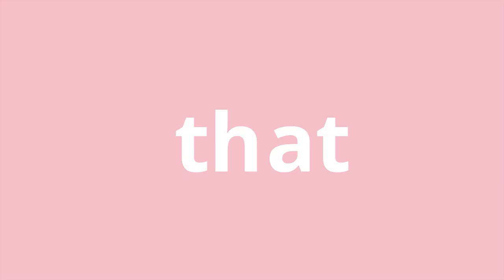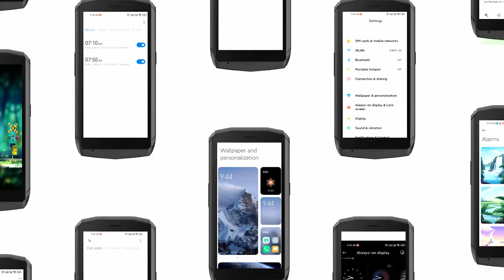ЭТО ЧТО ТО НОВЕНЬКОЕ! Компактный, интересный и стильный смарт от Cubot Pocket